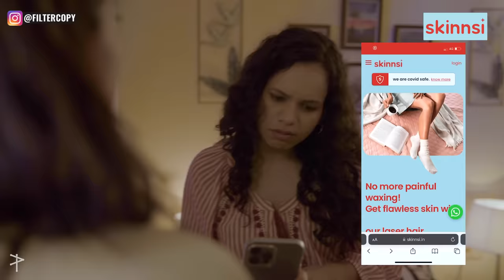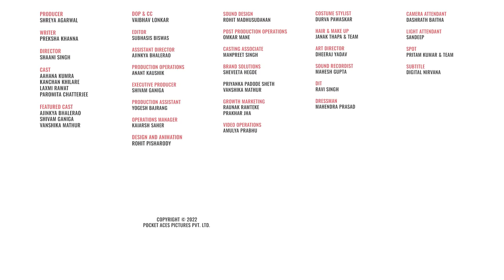FilterCopy | When You Turn 30 | Ft. Aahana Kumra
30s is the new 60s!

PRODUCER
SHREYA AGARWAL

WRITER
PREKSHA KHANNA

DIRECTOR
SHAANI SINGH

CAST
AAHANA KUMRA
KANCHAN KHILARE
LAXMI RAWAT
PAROMITA CHATTERJEE

FEATURED CAST
AJINKYA BHALERAO
SHIVAM GANIGA
VANSHIKA MATHUR

DOP
VAIBHAV LONKAR

EDITOR
SUBHASIS BISWAS

ASSISTANT DIRECTOR
AJINKYA BHALERAO

PRODUCTION OPERATIONS
ANANT KAUSHIK

EXECUTIVE PRODUCER
SHIVAM GANIGA

PRODUCTION ASSISTANT
YOGESH BAJRANG

OPERATIONS MANAGER
KAIARSH SAHER

DESIGN & ANIMATION
ROHIT PISHARODY

COLOUR GRADING
VAIBHAV BHAVSAR

SOUND DESIGN
ROHIT MADHUSUDANAN

OMKAR MANE

CASTING ASSOCIATE
MANPREET SINGH

BRAND SOLUTIONS
SHEVEETA HEGDE
PRIYANKA PADODE SHETH
VANSHIKA MATHUR

GROWTH MARKETING
RAUNAK RAMTEKE
PRAKHAR JHA

VIDEO OPERATIONS
AMULYA PRABHU

COSTUME STYLIST
DURVA PAWASKAR

JANAK THAPA & TEAM

ART DIRECTOR
DHEERAJ YADAV

SOUND RECORDIST
MAHESH GUPTA

DIT
RAVI SINGH

DRESSMAN
MAHENDRA PRASAD

CAMERA ATTENDANT  DASHRATH BAITHA

LIGHT ATTENDANT SANDEEP

SPOT PRITAM KUMAR & TEAM

SUBTITLING DIGITAL NIRVANA